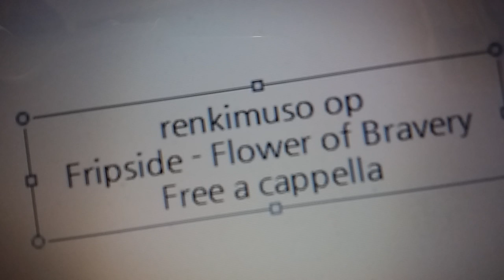恋姫†無双 OP - fripSide - Flower of Bravery Free a cappella フリーアカペラ